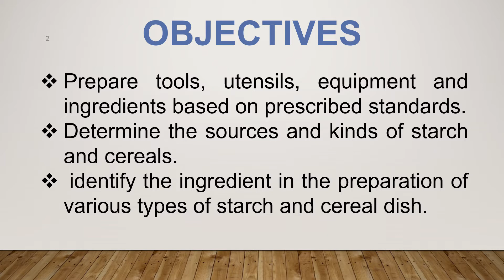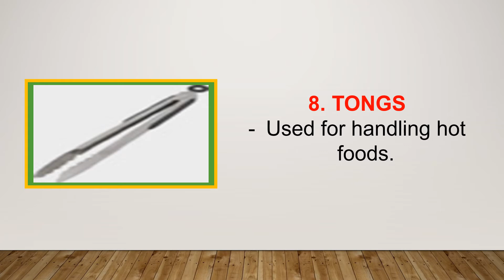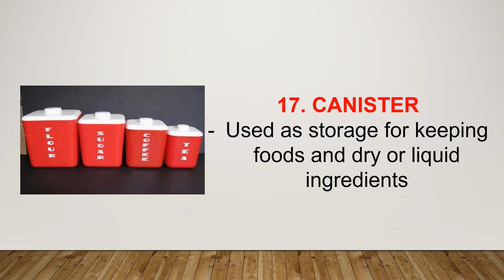COOKERY 10 - QUARTER 1 - LO1 Kitchen utensils in Cereals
COOKERY 10 - LO1 1 Kitchen utensils in Cereals -

"Uses of Kitchen tools, equipment and paraphernalia"